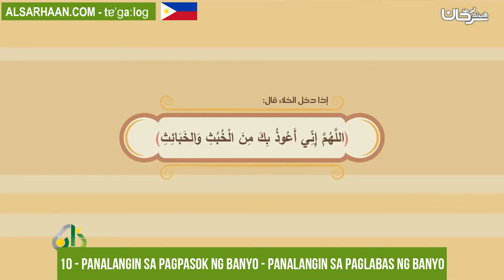10 Panalangin sa Pagpasok ng Banyo Panalangin sa Paglabas ng Banyo